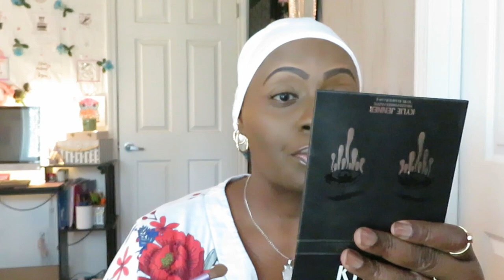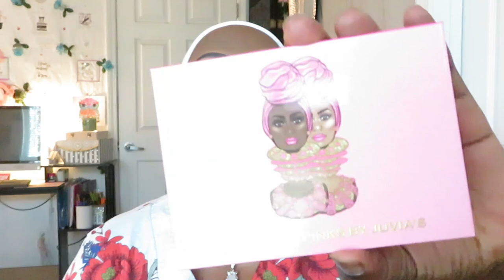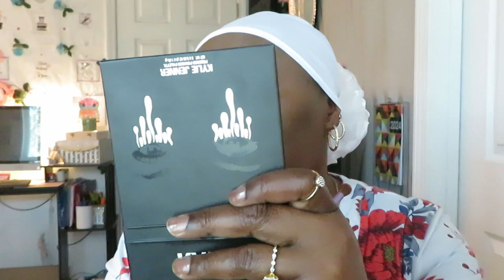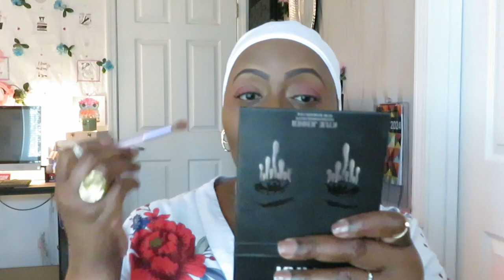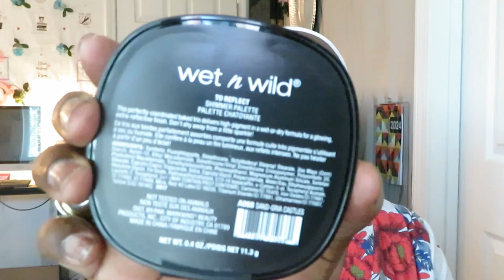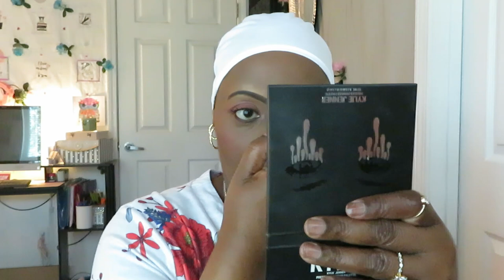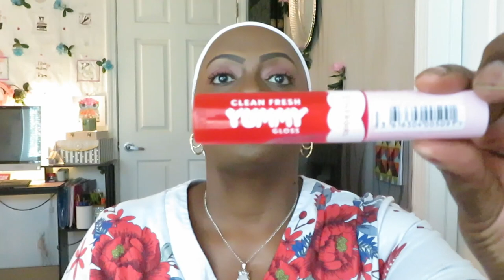Barbie Pink Makeup Look/Arickamisha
I love doing my makeup. Pink is my favorite color.